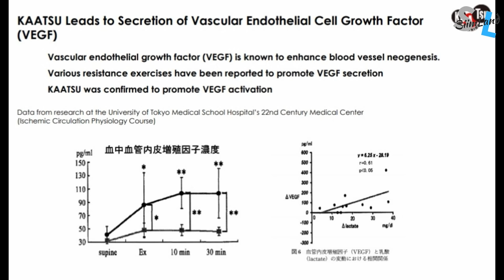How to Replace Bad Fats In Your Body - Dave Asprey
Timestamps:
Biohacking and Medical Freedom 03:20
Bulletproof Coffee and Structured Water 14:10
Healthy Omega 3 to Omega 6 Ratio 24:19
Are Kale Smoothies Good for You 29:21
Functional Aging vs Poor Aging 35:00
How Long Does It Take to Replace Bad Fats From Your Body 38:30
Prevent Detox Symptoms from Fat Loss 42:20
Main Causes and Pillars of Aging 44:11
Telomeres and Aging 50:30
Psychology of Getting Healthy 57:40

Dave Asprey's Book Superhuman